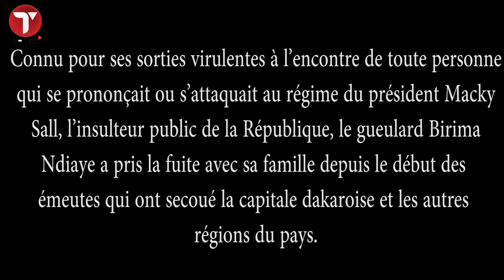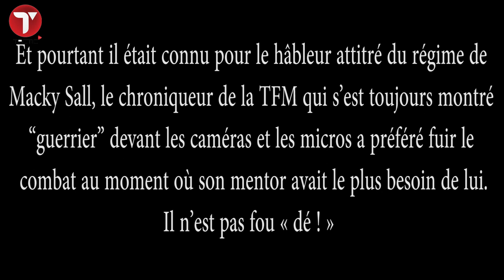Birima Ndiaye chroniqueur de la Tfm et sa famille en fuite à Dubaï pour échapper au lynchage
Connu pour ses sorties virulentes a l’encontre de toute personne qui se prononçait ou s’attaquait au régime du président Macky Sall, l’insulteur public de la République, Birima Ndiaye a pris la fuite avec sa famille depuis le début des émeutes qui ont secoué la capitale dakaroise et les autres régions du pays